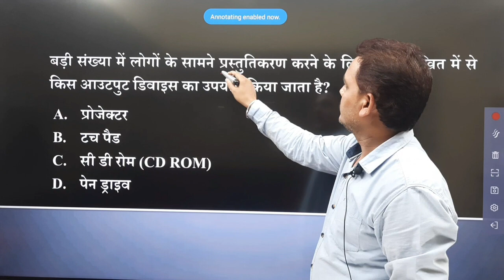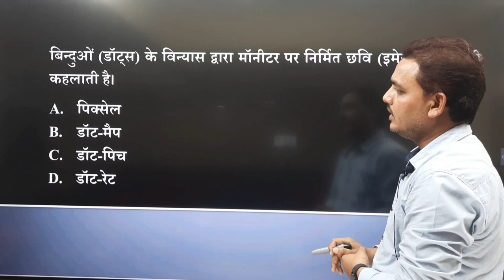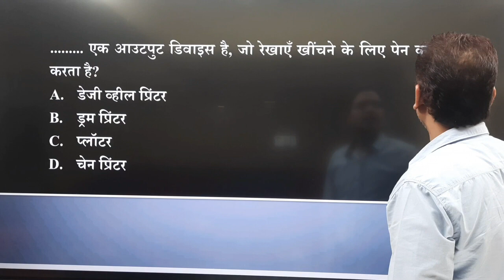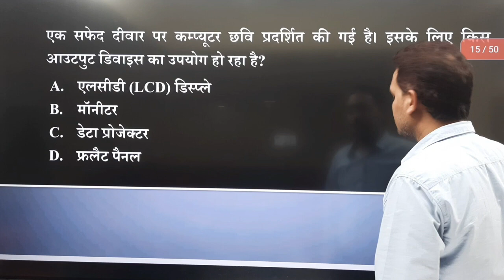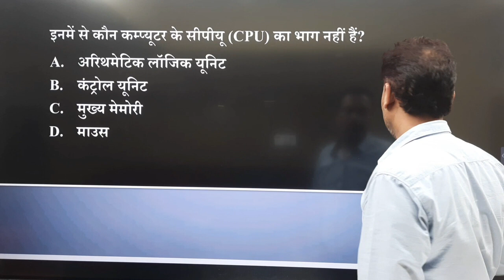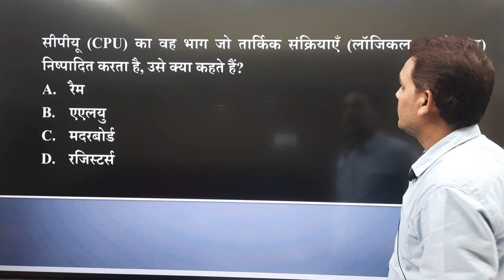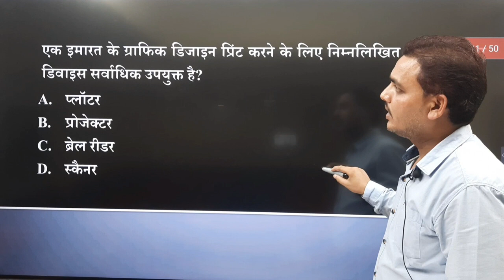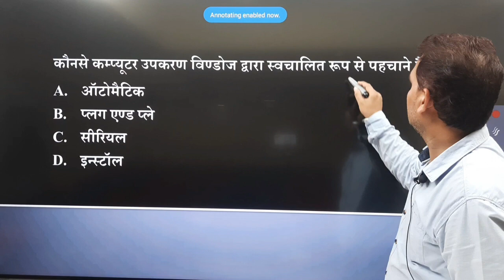COMPUTER TOP 50 MCQ | HOSTEL WARDEN 2024 | COMPUTER MCQ VIDEOS | BY-VED SIR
36 Mall Road Mangla Chowk Bilaspur

More Link :-.

Hostal warden mcq
Hostal warden question
Memory mcq
Storage device mcq
Ved sir computer mcq
Vyapam computer mcq
 Floppy disk mcq
Cd dvd bd hvd mcq
Computer imp mcq
Computer gk
Full form CD DVD BD HVD
Computer for cg teacher
Computer for cg teacher bharti
Teacher bhati computer mcq
hostel warden computer questions 2024
hostel warden computer marathon class